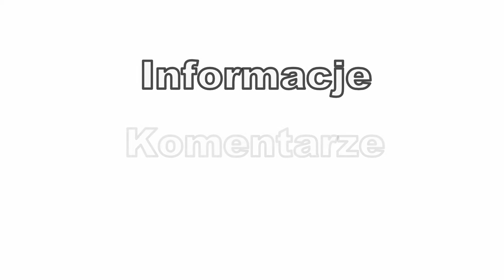Choszczno - Godzina "W", 01.08-2013r.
Syrena upamiętniająca Powstanie Warszawskie